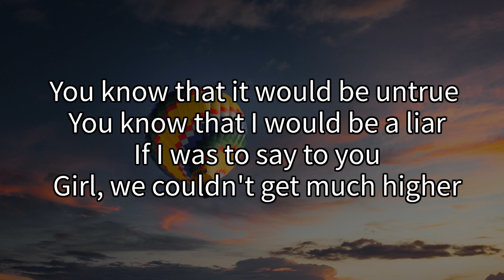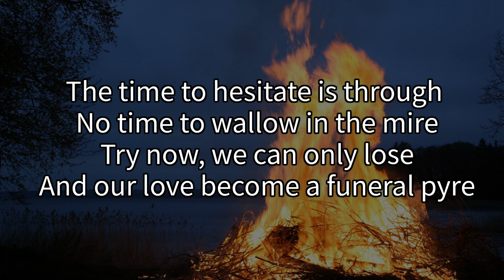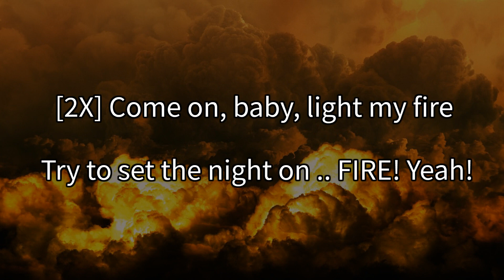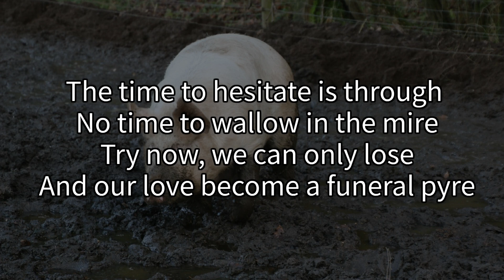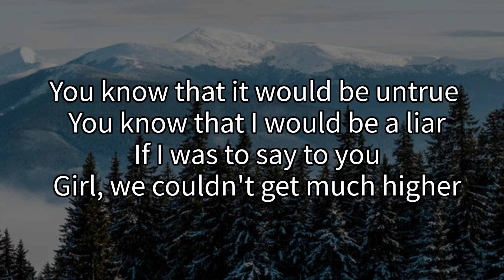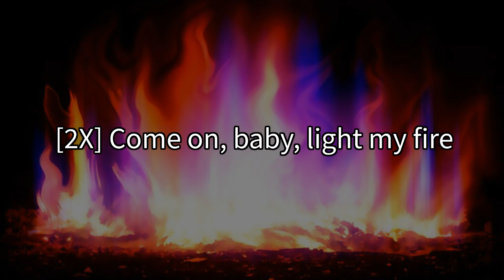The Doors - Light My Fire (Short Version) (Lyrics)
This is the stripped down version of Light My Fire that was played on AM radio stations back in the good old days.  Songs needed to be kept to about 3 minutes or so or stations wouldn't play them.

Writer(s): John Paul Densmore, Robert A. Krieger, Raymond Manzarek, Jim Morrison

Released by The Doors in January 1967